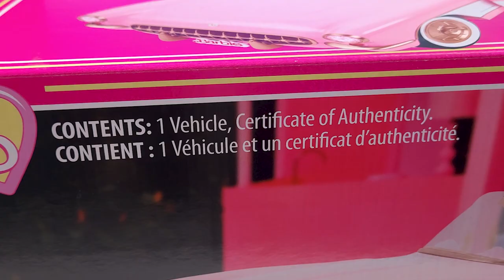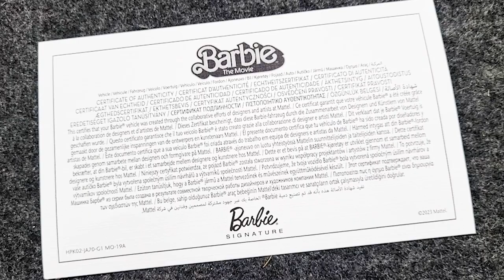UNBOXING BARBIE THE MOVIE PINK CORVETTE CONVERTIBLE | COLLECTIBLE CAR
Hello! Today we are unboxing Barbie's pink Corvette! This is a Barbie The Movie Collectible Car. This is the iconic pink Corvette that Barbie drove around Barbieland in Barbie The Movie. So much attention to detail was put in this car. The pink interiors, white and pink seats look so neat. The dashboard is very detailed you can even see the tiny numbers, with its metallic rose gold features. It’s so realistic! It is the perfect size for Barbie and Ken and has enough space for 2 more. Both doors open and is quite solid. There’s a window knob that turns (no actual car window rolls up/down though) and the rear-view mirror can be adjusted. The trunk opens and can fit a few toys and accessories. The steering wheel turns and controls the front tires.

🎧 Music "27 B-Roll" by Harris Heller of Streambeats

Welcome to LilyNix Games! This channel features gaming videos like Roblox Doors, Rainbow Friends, Obby games, Sonic Racing, Super Mario Bros, Minecraft and lots more. We also showcase toys including Disney Encanto - Mirabel, Luisa and Bruno, Frozen - Elsa & Anna, Turning Red, PJ Masks, Miraculous Ladybug and Harry Potter. We also upload ASMR videos of unboxing toys, candies, and sweets. Join me with my mum when we livestream our Roblox gameplay.